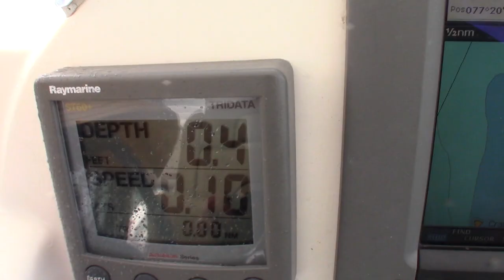Cheeseburger in Paradise 2018 | Epic Party in Paradise | Ep 28 | Sailing The Space Between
Wow, we brought The Space Between to the annual Cheeseburger in Paradise party, aka Stranded Naked Party in Fiddle Cay, Bahamas, and boy was it crazy!  We've never seen so many boats and so many people in one space.  Join us on the adventure.  Just a few spoilers, Scott steps on a stingray, we drag anchor near lots of boats, Scott plays nurse to a drunken injury, we drank too much and had a blast!

▬▬▬▬▬▬▬ FAN MAIL! ▬▬▬▬▬▬▬